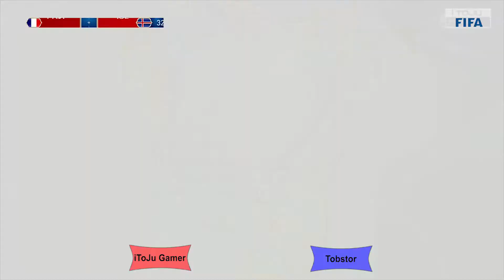Frankreich gegen Island | FIFA WM 2018 | FRA : ISL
Mehr Infos über FIFA 18 findest du hier!